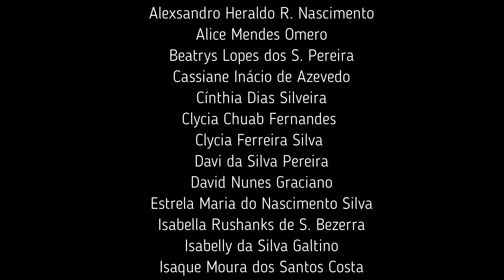Circuito Positivo - Firjan SESI | CE Hilário Ribeiro